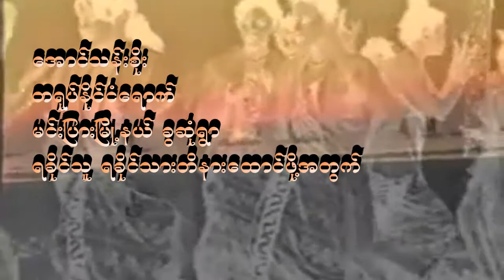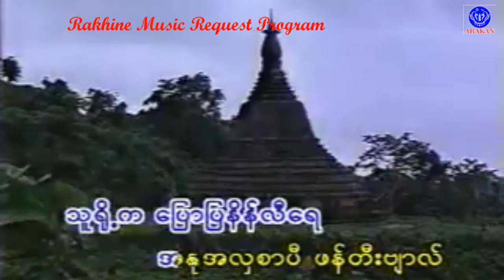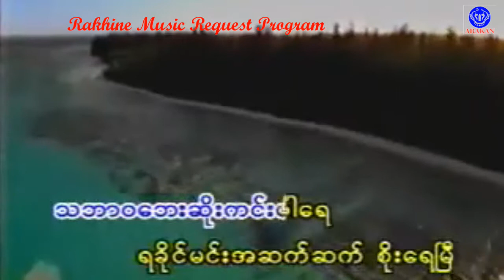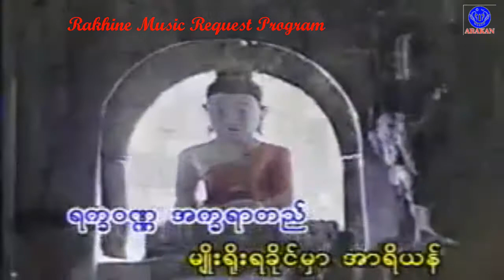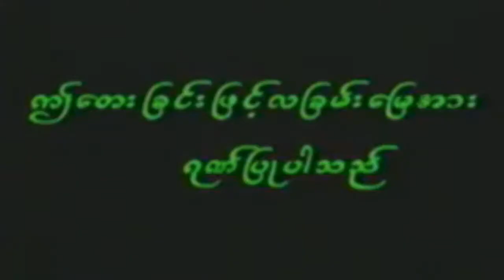လျခမ္းျမီ ခိုင္ေက်ာ္လင္း ေတာင္းဆိုသူ ေအာင္သန္းစိုး ရခိုင္သူ ရခိုင္သားတိ နားဆင္ဖို႔အတြက္